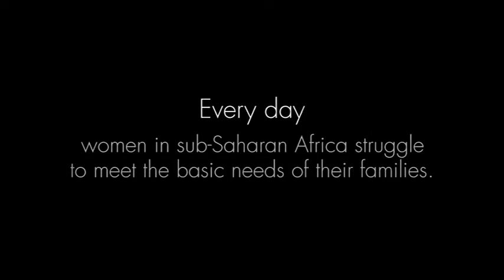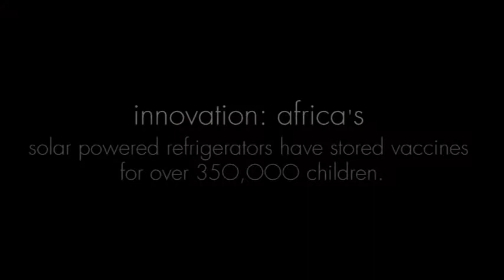Innovation:Israeli Technology Creating Change For The People Of Africa